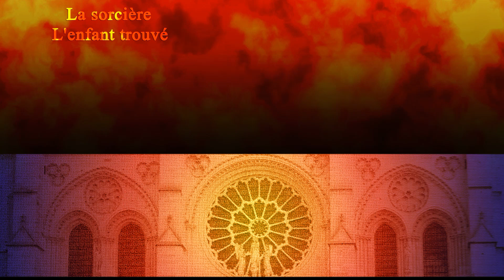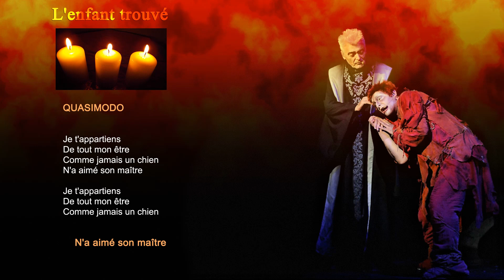Notre Dame de Paris: La sorcière. L'enfant trouvé.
Texte - LUC PLAMONDON. Musique - RICHARD COCCIANTE.
ANGELO DEL VECCHIO – Quasimodo,
DANIEL LAVOIE – Frollo.